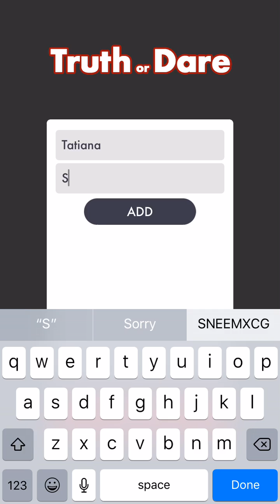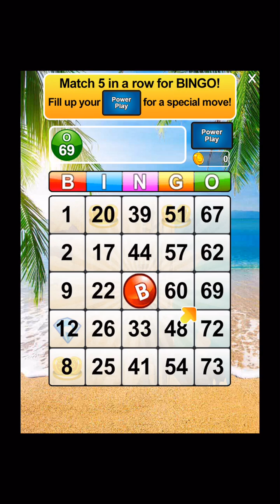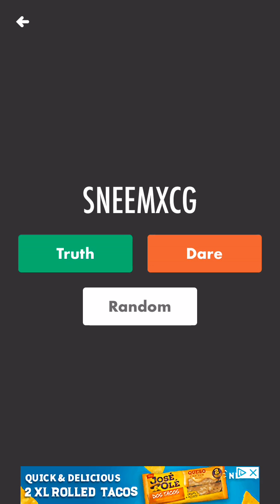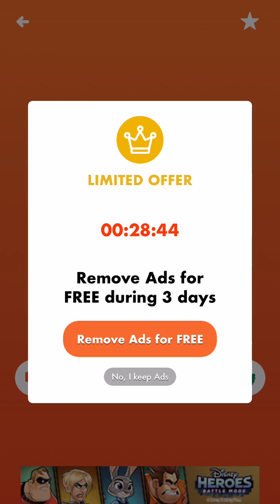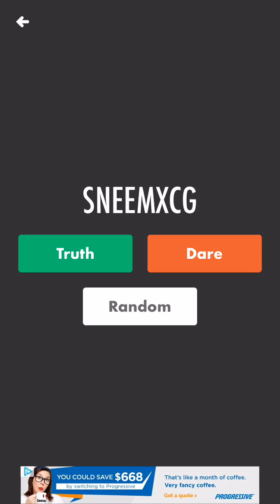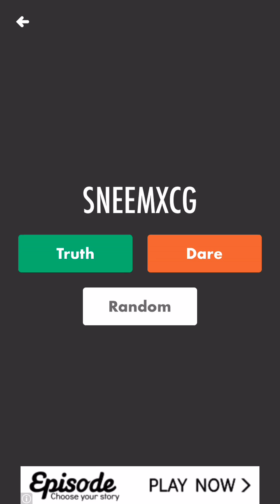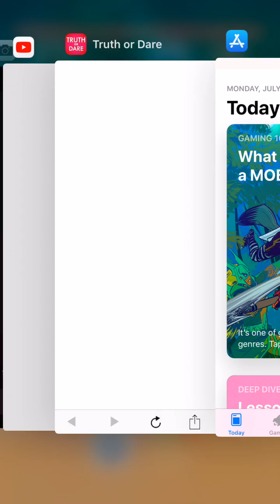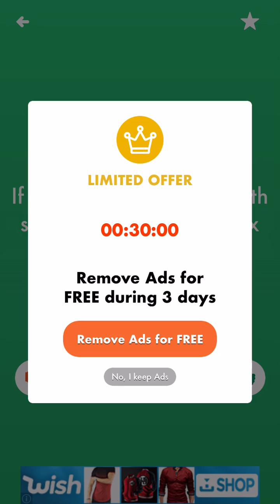Truth or dare feat auntie miss chin